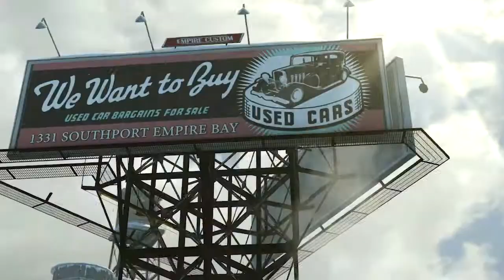Mafia II: Definitive Edition (Chapter 1:The Old Country)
Mafia II is an action-adventure video game developed by 2K Czech and published by 2K Games.

(PLEASE USE EARPHONES OR HEADPHONES FOR BETTER EXPERIENCE)

The game is played from a third-person perspective and its world is navigated on-foot or by vehicle. Players control Vito Scaletta, a war veteran who becomes caught up with the Mafia when trying to pay back his father's debts. The player character's criminal activities may incite a response from law enforcement agencies, measured by a "wanted" system that governs the aggression of their response. Development began in 2003, soon after the release of the first Mafia game. At release, Mafia II received generally positive reviews from critics, with praise particularly directed at the story, though the linear open world design was criticized. Its successor, Mafia III, was released in 2016. A remastered version of the game, entitled Mafia II: Definitive Edition, was developed by Hangar 13 and released by 2K on 19 May 2020.